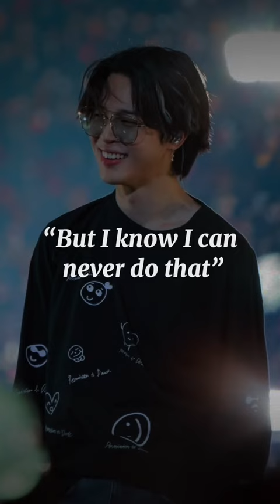BTS Songs hurt but have you heard this line?